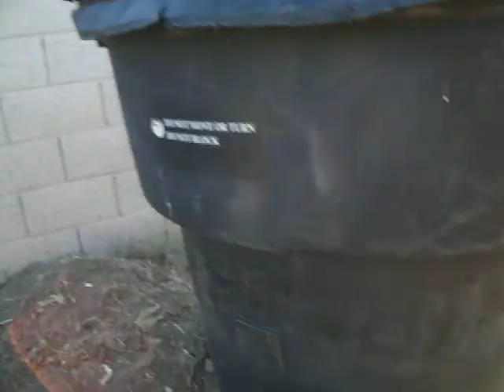Condor Wayne Curbtender - MC9136 ally footage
Here is MC9136 MC7289 (Jim) is on vacation so i got this driver for a sub his arm makes every thing look heavy but this driver did Tim's Friday route on Friday Tim have been gone for 2 days Thursday and Friday last week he was on vacation sohes not on vacation now